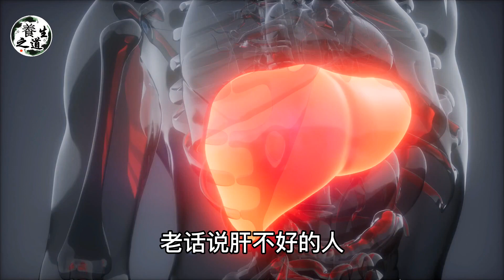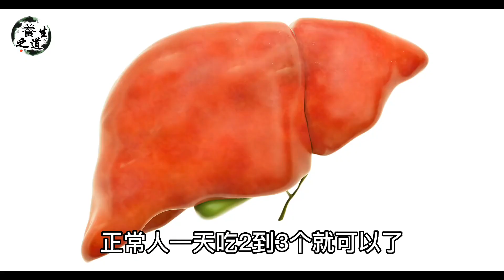肝不好的人，若每天吃一個雞蛋，最後都怎麼了？身體竟有這樣神奇變化，看到醫生的坦白，很多老人後悔看晚了丨養生之道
如果你喜欢我的视频，肝不好的人，若每天吃一個雞蛋，最後都怎麼了？身體竟有這樣神奇變化，看到醫生的坦白，很多老人後悔看晚了丨養生之道
【熱門視頻】
49歲男人腎爛成渣！竟然是愛喝這個湯！醫生早已把它列入傷腎「黑名單」，看完叮囑家人趕緊倒掉！ ！